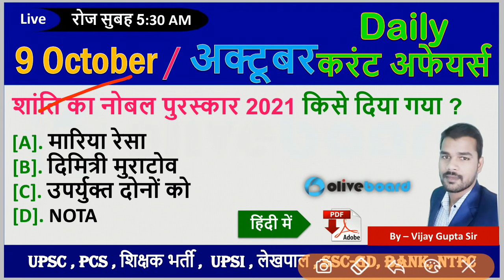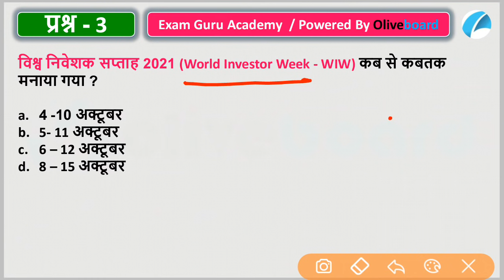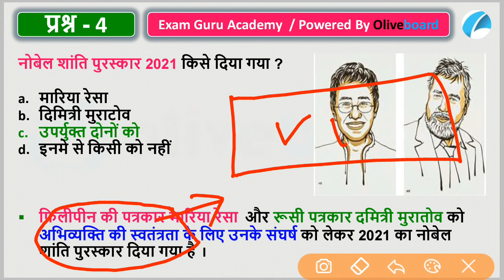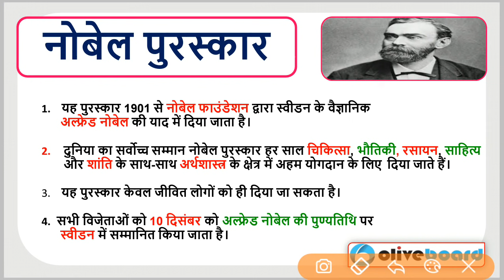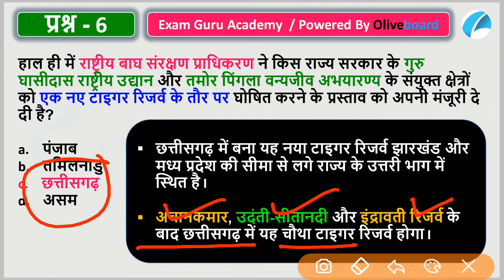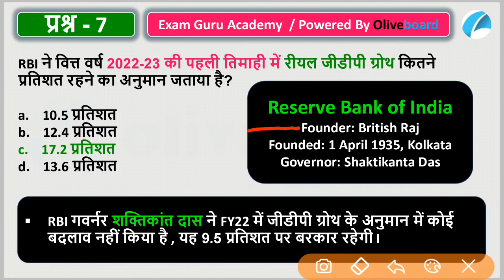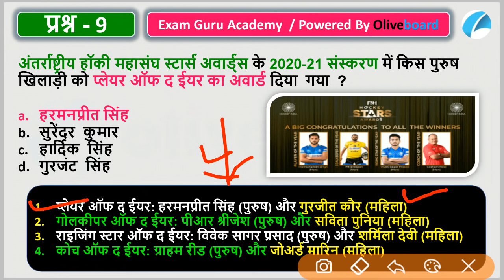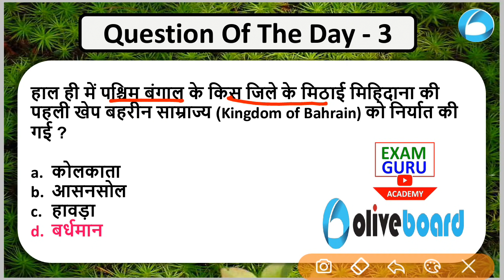9 October 2021 Daily Current Affairs | ExamGuruAcademy VijayGuptaSir /सभी प्रति.परी. के लिए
Use D100 to get Rs.100 off.